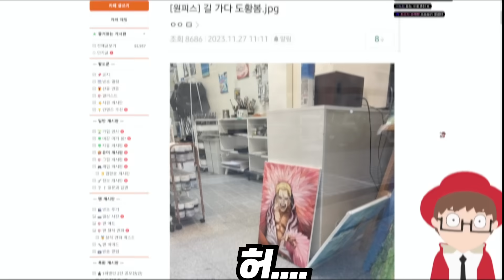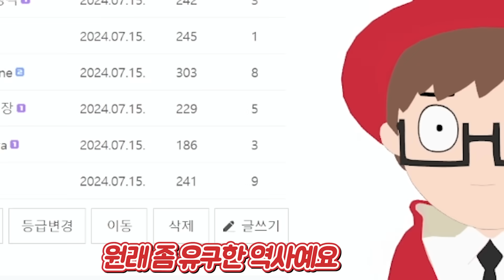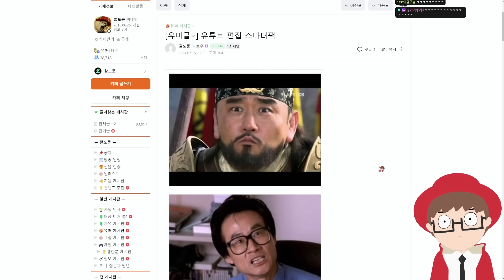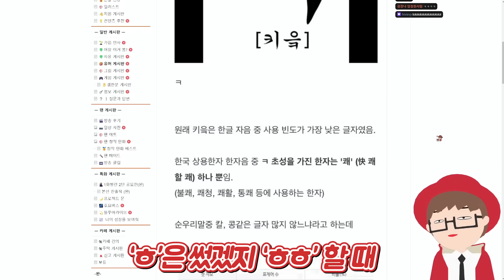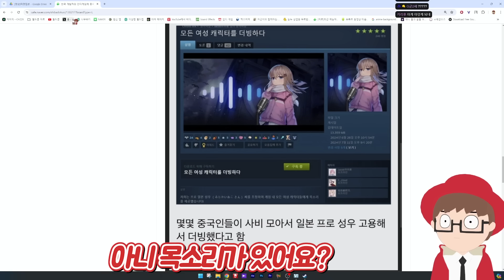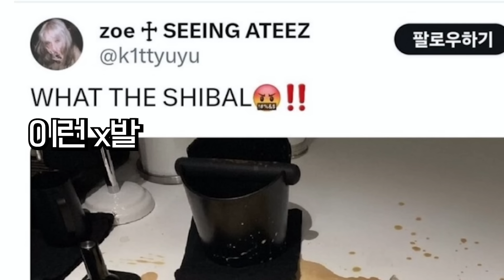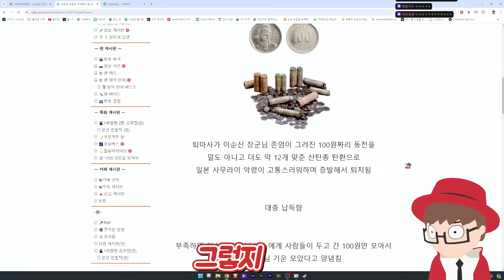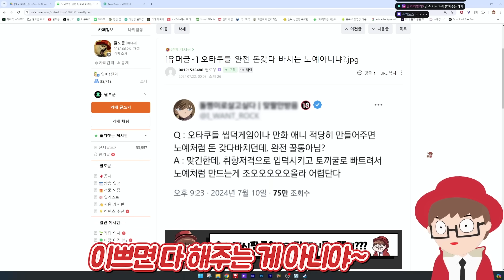인터넷이 나오고 떡상한 한글?!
편집 : OPPO님
썸네일 :  프루님